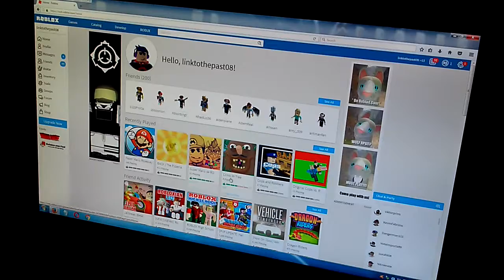redwood prison escape